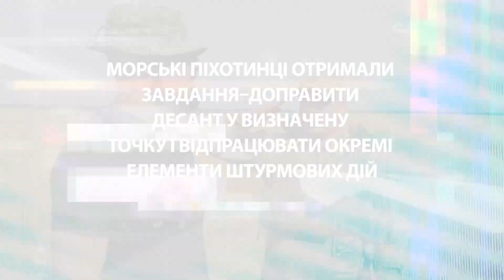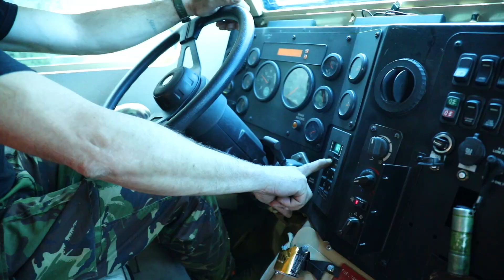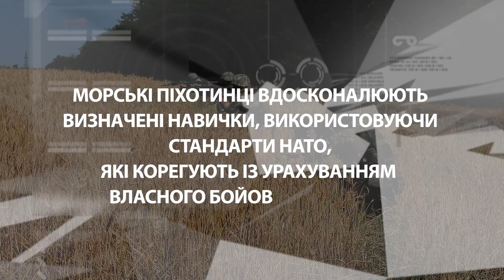Морпіхи опановують британський MASTIFF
Морпіхи опановують британський Мastіff у степах України.
На півдні України триває інтенсивна підготовка підрозділів окремого батальйону морської піхоти бригади морської піхоти ім. контр-адмірала Михайла Остроградського до подальшого виконання завдань за призначенням.  Серед іншого військовослужбовці опановують і нові зразки техніки, переданої  державами-партнерами.